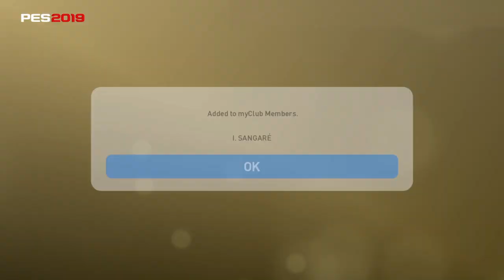#12 Ibrahim SANGARÉ (272,079 =all EXP at max level cap) 13 x trainers clone, PES 19 MyClub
I have been collecting it for a long time from 10 trainers was "Bronze Ball", only after the last update 4.00 is "Silver Ball"
he was very easy to collect on this list! Nkunku was also about update. Of course, because I choose growing stars!